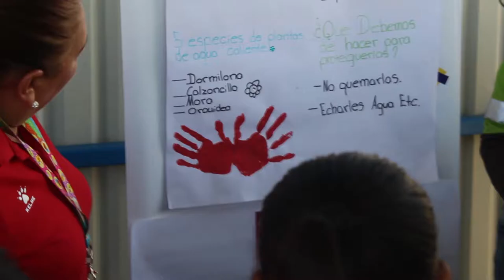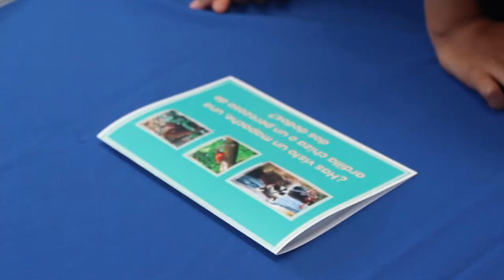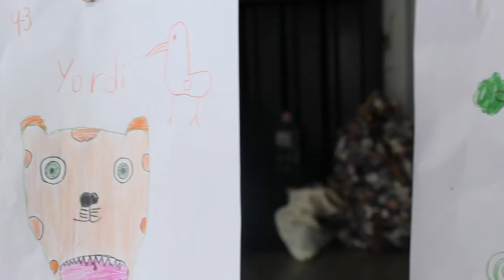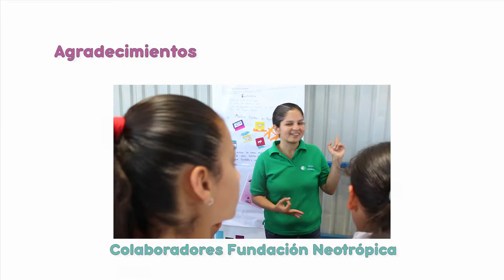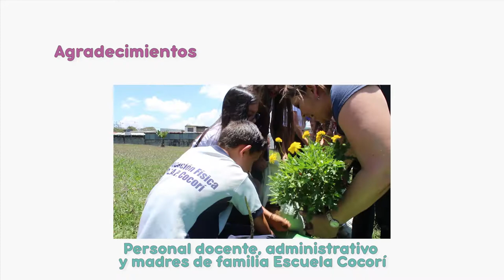Mira quien te mira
Vídeo de Festival Ambiental Mira quien te Mira realizado en Cartago, gracias al apoyo de Holcim Costa Rica.
Agradecemos la donación de plantas del Vivero El Zamorano.